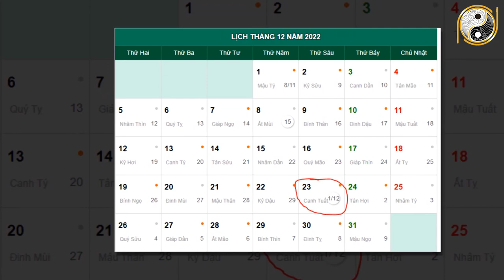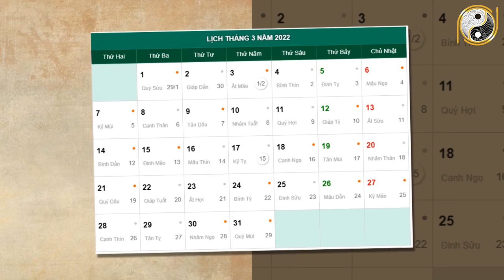Tử Vi Trọn Đời Tuổi Quý Mùi 2003 Nữ mạng Năm 2022 Mua Ngay Két Sắt Tiền Tỷ Sắp Về Tay GIÀU Có 3 ĐỜI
01. Linh phù giải hạn
02. Hồ lô hóa giải Ngũ Hoàng
03. Mai Hoa Phú Quý
04. Gương bát quái tinh cầu
05. Kim bài thái tuế 2023
06. Vòng tam hợp Dần Ngọ Tuất
07. Vòng tam hợp Thân Tý Thìn
08. Vòng tam hợp Hợi Mão Mùi
09. Vòng Tam Hợp Tỵ Dậu Sửu
10. Bát bảo tâm kinh
11. Minh Quang pháp bảo cầu
12. Minh Quang pháp bảo lục giác
13. Tỳ Hưu Lộc Tài (Đồng)
14. Tỳ Hưu Khai Vận ( Bạch Ngọc)
15. Bách Niên Tụ Tài ( tụ tài lộc)
16. Song long ngọc ấn ( ấn thăng quan)
17. Kim bài ngũ Lộ Thần Tài
18. Hồ lô bình an ( treo xe)
19. Móc khóa văn xương
20. Ống bút văn xương gỗ đào
21. Bút văn xương gỗ đào
22. Bút văn xương gỗ đào nhỏ
23. Hoa mai kim tiền ( mạ vàng )
24. Các vật phẩm phong thủy khác Tử Vi Trọn Đời Tuổi Quý Mùi 2003 Nữ mạng Năm 2022 Mua Ngay Két Sắt Tiền Tỷ Sắp Về Tay GIÀU Có 3 ĐỜI